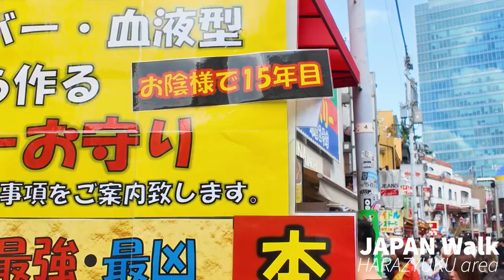4K HDR JAPAN HARAZYUKU 原宿